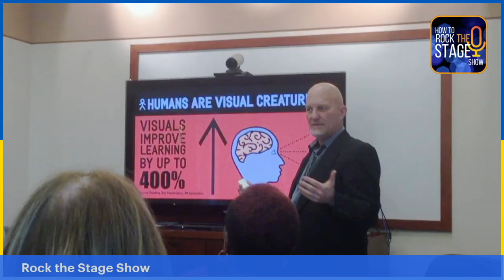Leveraging The Emotional Connection Of Your Brand With Lisa Patrick on Rock The Stage Show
Lisa spends her days as a growth strategist helping executives, founders, celebrities, influencers, and speakers build and scale their personalbrands and businessbrands while increasing market relevancy & profit!

Helping them leverage their 'BRAVURA' That unyielding brilliance, experiences & and knowledge to remain relevant & and profitable – she connects people & and opportunities while living her purpose: to help others stand in their own greatness!

Let me help you build a personal brand, become a Key Person of Influence, and leverage the authority through podcasting, websites, social media, becoming a published author, putting on events, going on TV and Radio, and creating daily video content to scale your business! 💰

Clients & colleagues refer to Lisa as ‘The Pitbull’ a Catalyst for Innovation and Disruption 'Queen of Persistence.'

📍 Her Book: 𝗜𝗻𝘁𝗲𝗹𝗹𝗶𝗴𝗲𝗻𝘁 𝗖𝘂𝗿𝗶𝗼𝘀𝗶𝘁𝘆: 𝗧𝗵𝗲 𝗔𝗿𝘁 𝗼𝗳 𝗙𝗶𝗻𝗱𝗶𝗻𝗴 𝗠𝗼𝗿𝗲
Best Seller. She co-authored with Hall of Famer, professional speaker, motivational, and sales legend Jim Cathcart.

📍 2023 & 2022 Global Gurus Top 30 Branding Expert

Lisa Patrick Social:
𝗠𝗲𝘀𝘀𝗮𝗴𝗲 me here on LinkedIn.

Rock The Stage Show 📺 hosted by Rich "Trigger" Bontrager airs Wednesday at 7 pm EST and features in-depth and personal conversations with celebrities, top leaders, authors, speakers, and media professionals about their careers, lives, and how you can shine brighter on camera and stage as a Go-To Expert.

Rich "Triggrer" Bontrager coaches on:
 - Personal Branding